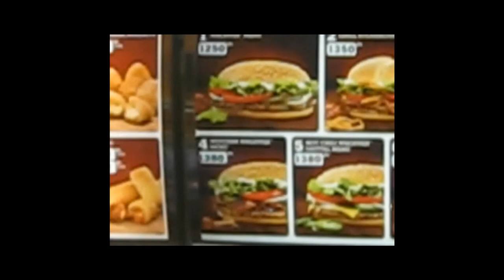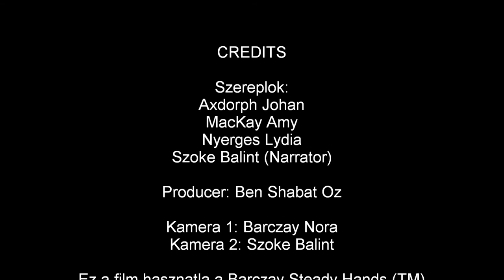Budapest Mon Amour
Made for Balassi Intezet in Budapest, a class video